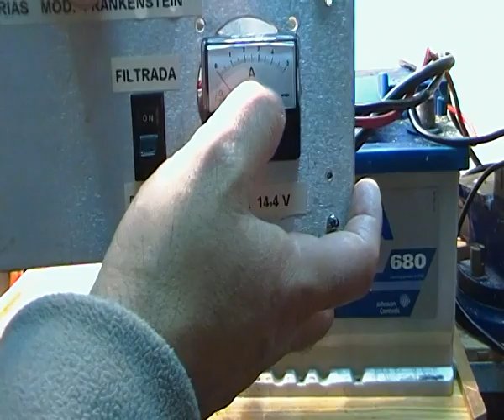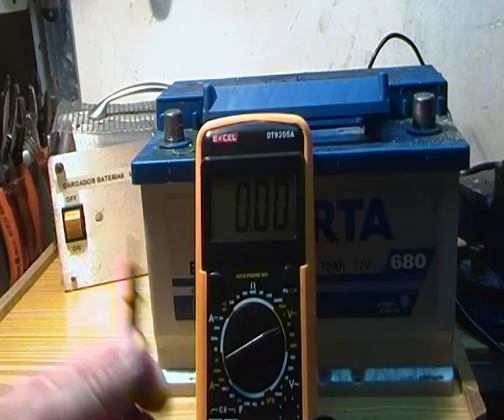BATERIA DE COCHE AVERIADA, NO RECARGA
PRIMER VIDEO DE 2015 FELIZ AÑO NUEVO.